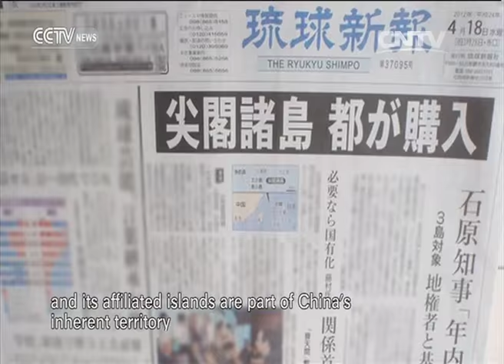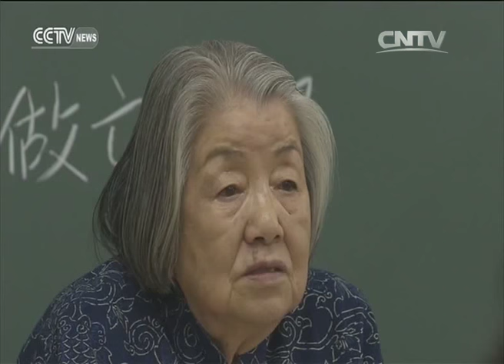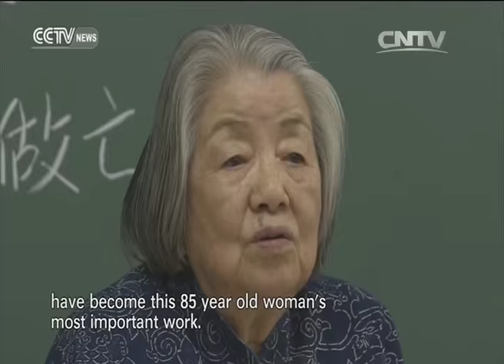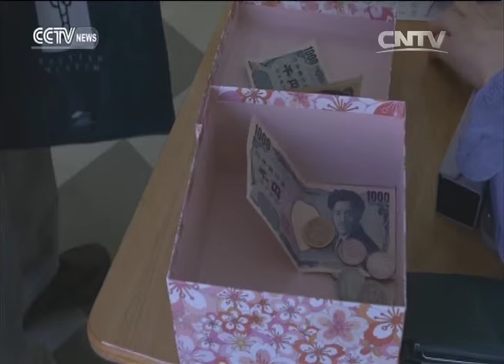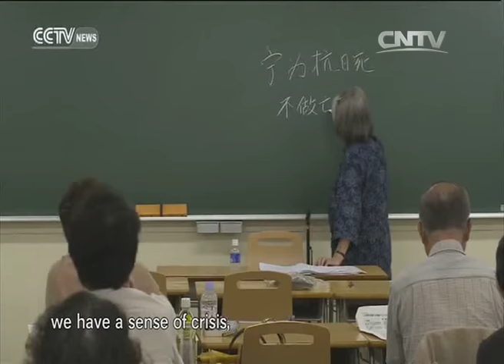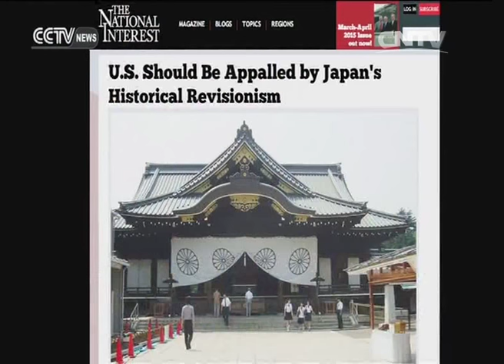Truth and Denial Episode 4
The time of the Second World War was one of the most devastating periods in human history.

After the war, the international community became fixed on the question of how to avoid yet another devastating conflict of a similar scale.

How have Germany and Japan, who were responsible for starting the war, shouldered their responsibilities in the 70 years since peace was declared?

CCTV looks for the answers in our new series "Truth and Denial".